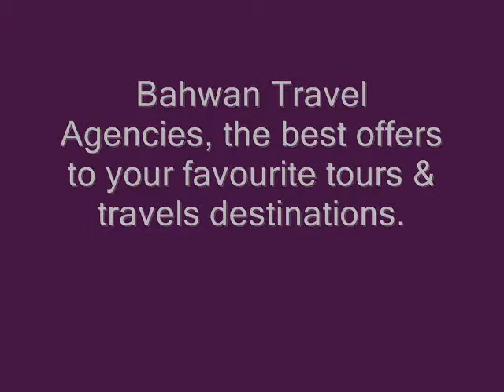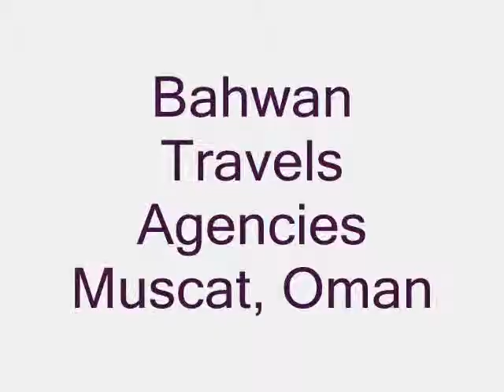Bahwan Travel Agencies Muscat Oman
Bahwan Travel Agencies, the best offers to your favorite tours & travels destinations in muscat oman. Incredible oman, Travel & Tours Muscat.